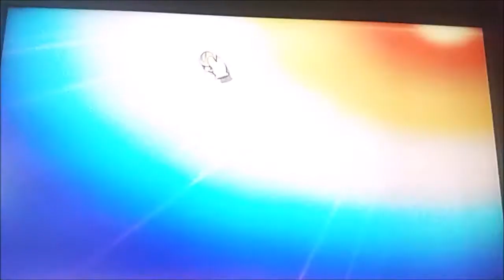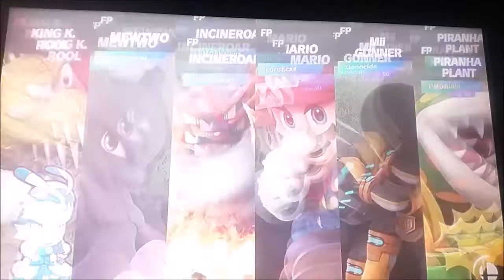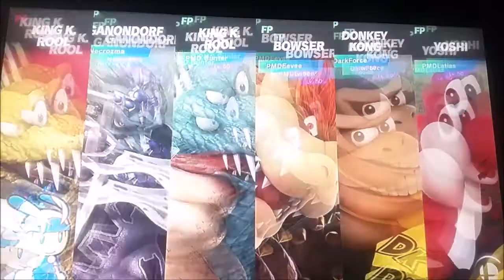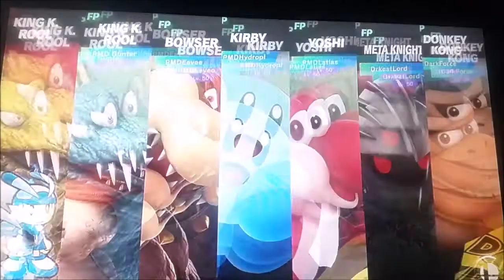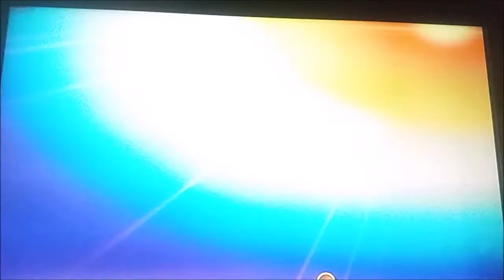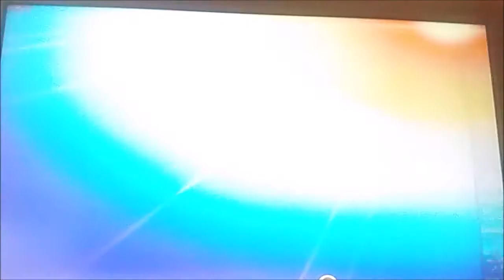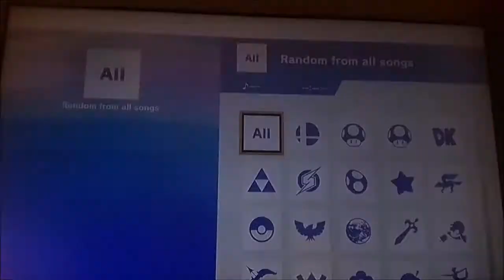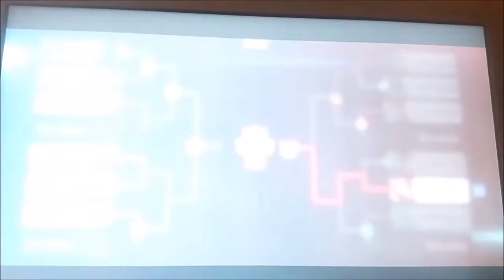Das vorletzte Amiibo-Königsturnier! Überraschung oder eindeutig?: Super Smash Bros Ultimate Amiibo